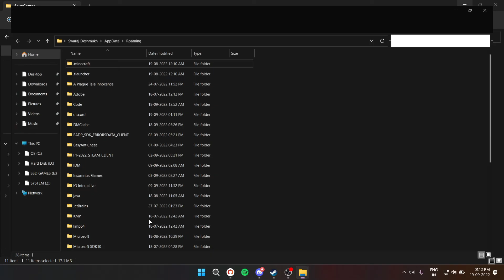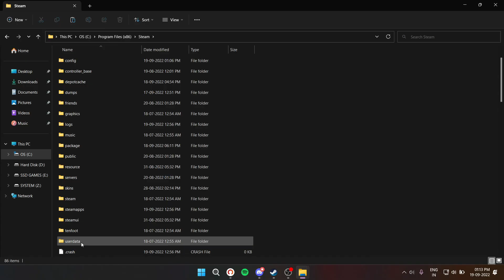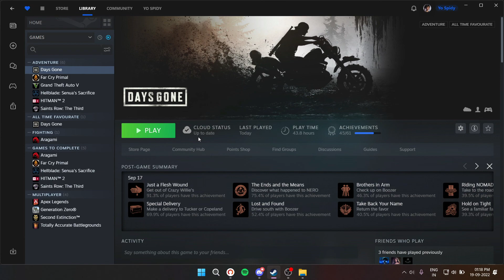Upload Custom Game / Local Save Files To Steam Cloud.